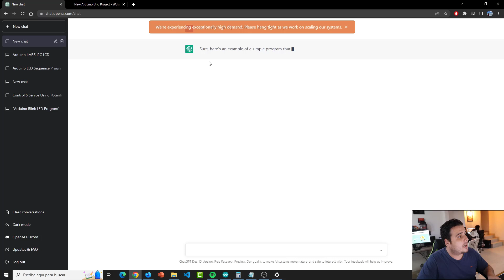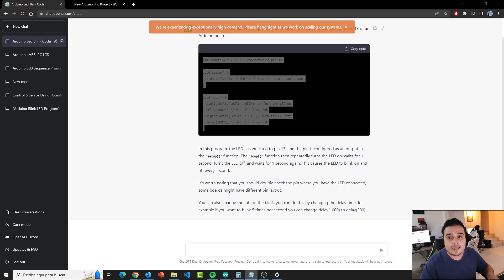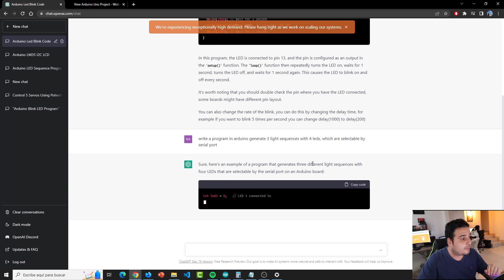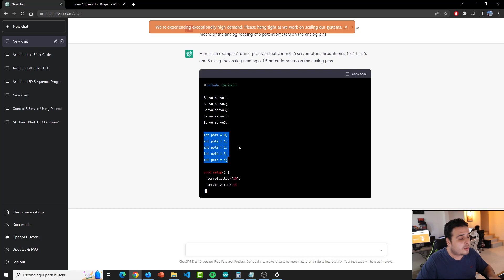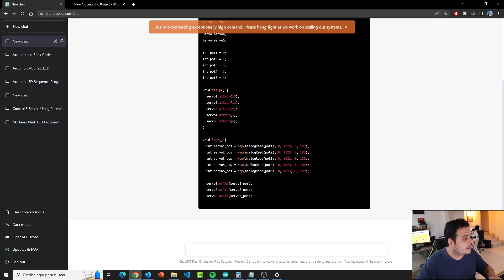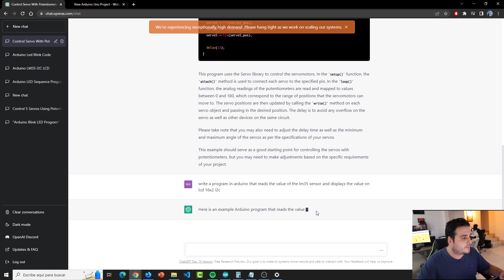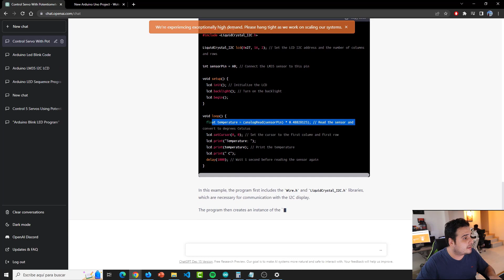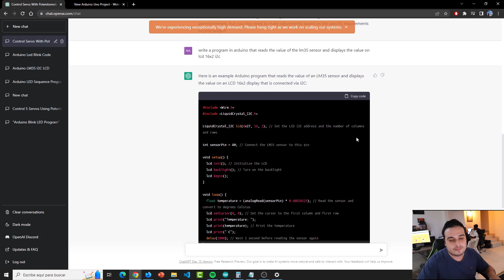🤯 Probando ChatGPT con arduino ¡ESTO ES BRUTAL!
Chat GPT es una inteligencia artificial a la que puedes pedir en lenguaje natural elementos de programacion, puedes solicitar crear codigo de la nada solo con lo que piensas!

Esto es estar un paso mas cerca del futuro!